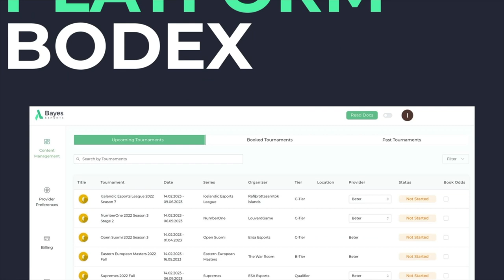NEXT Spotlight Session: Illegal eSports data providers & their effect on the Gaming industry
We sat down with Bayes Esports who explain the meaning of scraping data from legal and business perspectives.
COO and Managing Director, Amir Mirzaee  and Partner at Lubberger Lehment, Dr. David Weller dive deep into the efforts that are made to limit illegal data providers and how it affects companies, and much more

Timestamps:
00:00 - Intro
00:50 - Concept of scraping and why it’s relevant to iGaming operators
05:03 - The difference between official and unofficial data
07:40 - The legal/business perspective of scraping data
15:45 - Being aware of working with illegal data providers
17:58 - What efforts are made to limit illegal data providers

Pragmatic Solutions. – Leading iGaming platform technology.